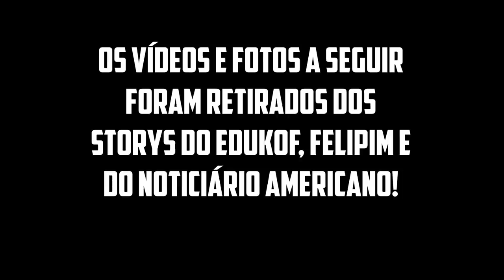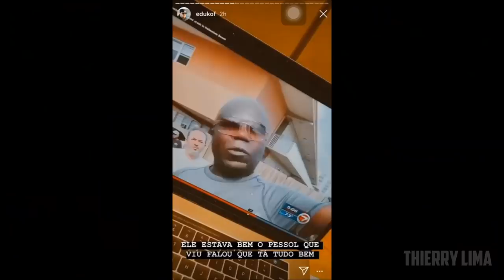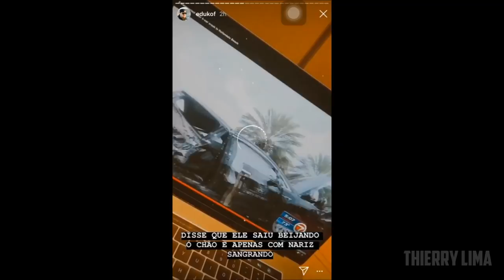GREG FERREIRA BATE SEU GTR E PARTE TESLA AO MEIO (ACIDENTE GRAVE)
PRAIA DE HALLANDALE, FLA. (WSVN) - Duas pessoas foram transportadas para o hospital após um grave acidente envolvendo quatro veículos em Hallandale Beach. As equipes de resgate do xerife de Broward responderam à cena ao longo do cruzamento entre Hallandale Beach Boulevard e Three Islands Boulevard pouco antes das @ da manhã, segunda-feira. Duas vítimas, ambas ocupantes da Nissan, foram transportadas para hospitais próximos, uma como paciente de trauma e a outra com ferimentos leves. O 7SkyForce HD sobrevoou a cena em que duas peças de um Tesla Model X preto podiam ser vistas na estrada. Um Nissan GT-R branco também pode ser visto perto da mediana, com extensos danos no front-end. Autoridades disseram que o Nissan estava acelerando pelo Hallandale Beach Boulevard quando passou por um sinal vermelho e bateu no Tesla. “Aquele carro estava voando. Ele atingiu o modelo X Tesla nas costas ”, disse Ronnie Gnesin, testemunha. “O Tesla se desfez. A próxima coisa que você sabe é que as rodas traseiras estão voando dessa maneira. Eles bateram neste carro aqui. "Eu vi esse carro branco dirigindo como um louco, passando por todos os carros o mais rápido possível", disse Jesse Dynak. "Então, eu ouvi 'Boom!' E toda a fumaça. Ele deve ter batido no carro preto. O motorista do Tesla foi identificado como José Diaz, que foi visto fazendo o sinal da cruz momentos após o acidente. Diaz disse que o carro branco chegou tão rápido que ele nem o viu. Ele disse que apenas sentiu o estrondo. A traseira do carro de Diaz atingiu um Mustang vermelho como resultado do acidente. "O Nissan perdeu o controle e foi para o lado de Hallandale, bateu em uma árvore e depois foi levado para a ambulância", disse Gnesin. "Eu escuto o big bang", disse Tony Peart. "O pneu saiu de um dos carros, passou por cima do meu carro." Peart disse que o motorista do Nissan estava bem. "Fui ajudar o cara no carro branco, porque o carro tinha muita fumaça e pensei que ia soprar", disse Peart. “Ele saiu ileso e estava beijando o chão. Havia um pouco de sangue saindo do nariz dele, e ele disse: 'Oh, eu só quero ver minha garota'. ” As câmeras da 7News capturaram um pedaço do Tesla sendo rebocado para longe da cena. O motorista ao volante do Tesla foi capaz de se afastar do acidente com o que parecia ser uma pequena lesão na perna. "Todos pareciam ter sobrevivido", disse Gnesin. "Não foi trágico." Espera-se que ambas as vítimas levadas ao hospital se recuperem. Hallandale Beach Boulevard permanece fechado a partir das 12h enquanto as equipes trabalham para limpar os restos deixados nas ruas.

PARA QUEM NÃO ENTENDEU O QUE FOI DITO NA REPORTAGEM EU FIZ A TRADUÇÃO!!

FALAAAA GALERA, BELEZA?

HOJE TRAGO UM VÍDEO MEU TRISTE, NO QUAL MOSTRA TODOS OS DETALHES DO ACIDENTE COM O NOSSO QUERIDO YOUTUBER GREG FERREIRA... APESAR DO DANO MATERIAL, O GREG E O OUTRO MOTORISTA PASSA BEM, APENAS O PASSAGEIRO DO GREG ESTÁ NO HOSPITAL COM FERIMENTOS!